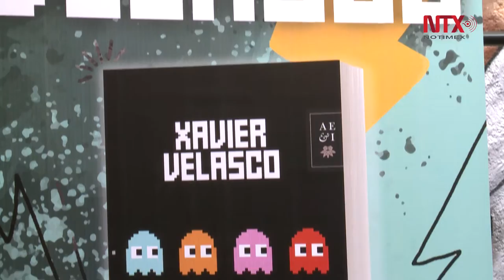"Los años sabandijas" el nuevo libro de Xavier Velasco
Con esta obra, el autor transporta a sus lectores a los años 80